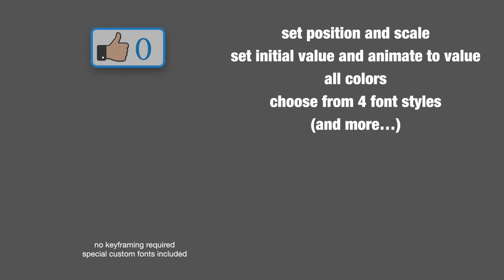Like Badge Title for FCPX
See features at product.